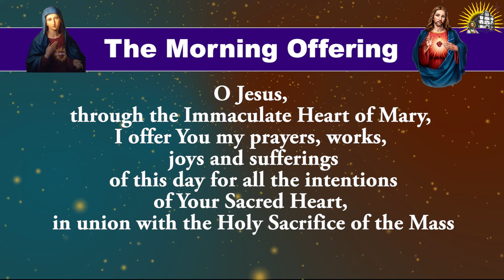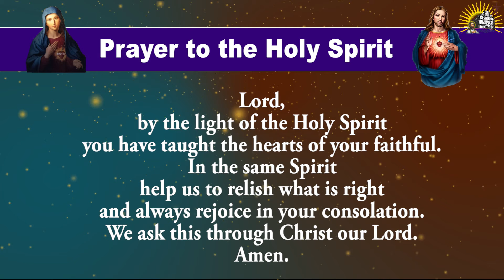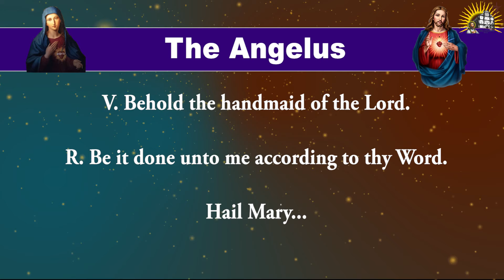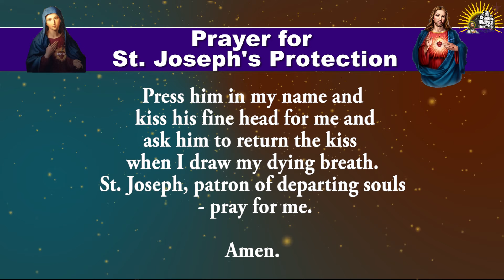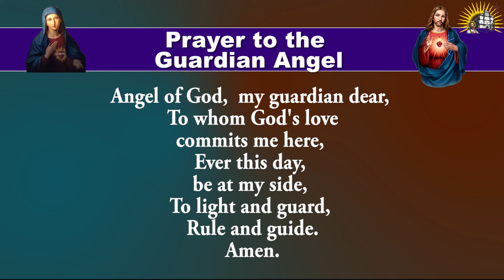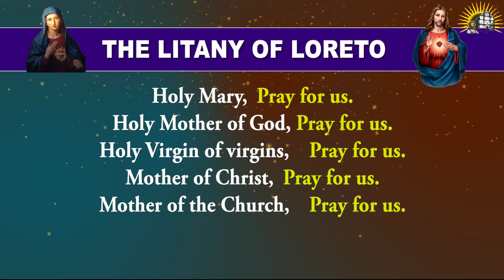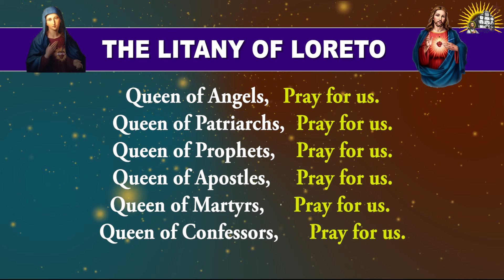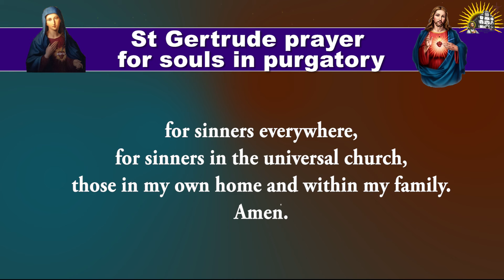Longer Form - Daily Morning Offering and Prayers - Saturday - 3 February 2024